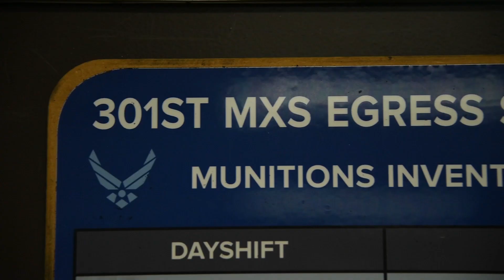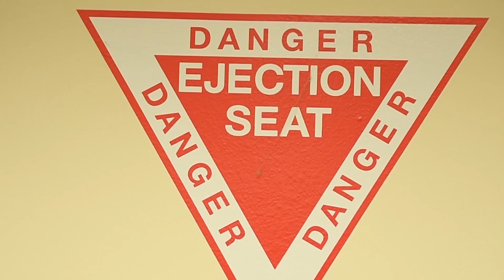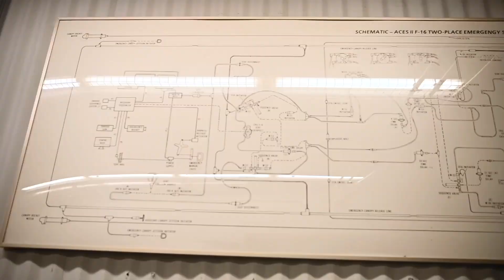Air Force Aircrew Egress Systems (2A6X3)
When a pilot has a malfunction or system failure at 30,000 feet, he or she isn't left with many options. 54th Maintenance Squadron egress system specialists ensure that pilots can safely eject from aircraft in the event of an emergency. They perform scheduled and unscheduled maintenance on seats, hatches, canopies and modules. In their own words, they provide a pilot's 'last chance for life' in the event of an in flight emergency. (Video by Staff Sgt. BreeAnn Sachs)
An introduction of the Airmen responsible for making sure that pilots stay safe in case of emergencies. (Video by Airman 1st Class Michael Jones)
The 301st Fighter Wing Mission is to train and deploy combat ready Airmen. Airmen from the egress shop within the wing's maintenance squadron play a critical role should a F-16 fighting falcon pilot need to to eject in the event of an emergency. (Video by Staff Sgt. Randall Moose)
This piece shows the importance two specific Airmen have in ensuring the safety of Pilots while they fly. It covers a specific section of Aircraft Maintenance that is responsible for maintaining the ejection systems pilots use as a failsafe in the event of a crash. Lead: There are hundreds of thoughts flowing through a pilot's mind as they guide their aircraft through the sky. Staff Sgt. Shawn Bryant found a couple of Airmen on the Bagram Flightline who are key players in making sure these pilots have one less thing to worry about. Soundbites include A1C Mark Armstrong - 455 EAMXS Egress Technician and SrA Garron Theriault - 455 EAMXS Egress Technician. Produced by SSgt Shawn Bryant. Also available in High Definition. (Video by Staff Sgt. Shawn Bryant)
U.S. Air Force Staff Sgt. Steven Curry and Senior Airman Alicia Cruz, both assigned to the 169th Maintenance Group as egress system technicians, explain the importance of their career field and how they contribute to the 169th Fighter Wing mission at McEntire Joint National Guard Base, South Carolina Air National Guard, April 14, 2023. The goal of Egress is to maintain the pilot’s safety in the event of aircraft ejection. (U.S. Air National Guard video by Airmen 1st Class Danielle Dawson)